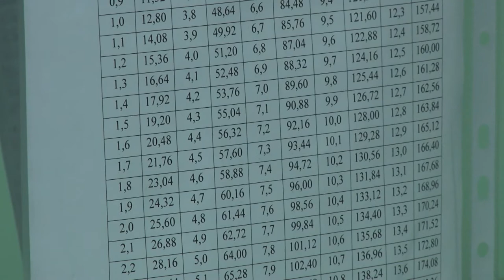Студенты смогут проходить учебно-производственную практику на винодельне Абрау-Дюрсо